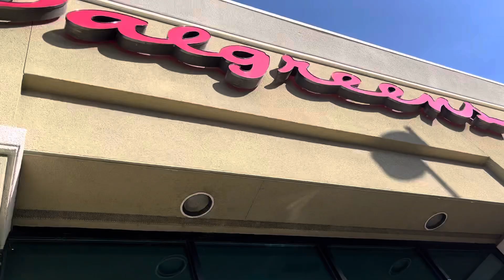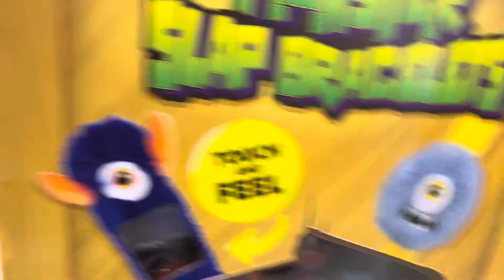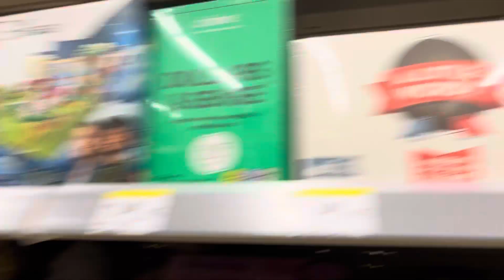Playdays Collectibles Friday late afternoon last store for Hotwheels hunting at Walgreens. 10.11.24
Ok this is the last Hotwheels hunting and Hotwheels exercise video for today. Good night and prayers for everyone.  Playdays Collectibles is open 7 days a week. Thank you for your business and support. Don’t forget to visit my YouTube channel